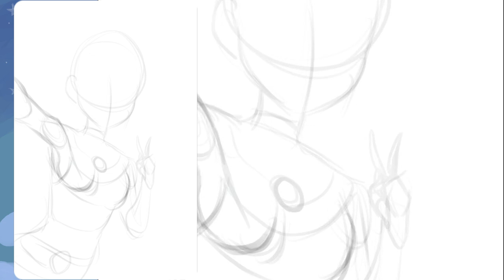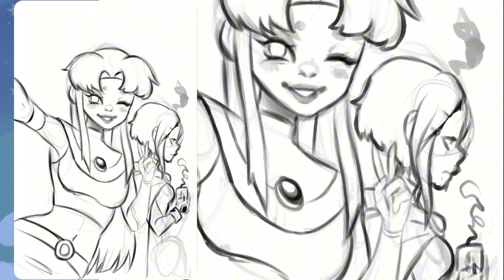Draw with me - Hanging out - Procreate Illustration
I love teen titans - so i wanted to draw Raven and Starfire hanging out.  yes, i ramble about my love for the Teen titans for a second - but bare with me plz lol